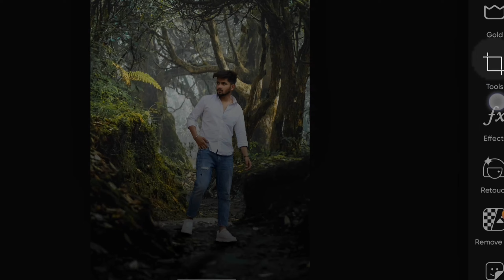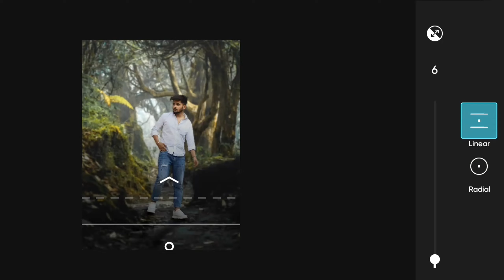Lightroom Blur problem solve with PicsArt | RU EDITOR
Lr Blur problem solve with PicsArt  | RU EDITOR

BEST Tool for Blur in mobile | RU EDITOR

⚫ PS  TOUCH DOWNLOAD KISE KARE  VIDEO LINK :-

⚫ PS TOUCH BACKGROUND ERASE TUTORIAL VIDEO LINK :-

Unveiling PicsArt's Hidden Jungle Editing Techniques | RU EDITOR

Channel name :-@ogpandabetas7135
Music name :- "Dark room"

forest photo editing
parrot photo editing
manipulation photo editing
high manipulation photo editing picsart
Picsart editing new style
high manipulation photo editing
Photo editing
Picsart editing
manipulation editing
How to edit like professional in PicsArt
Ru editor
PicsArt
PicsArt photo editor
How to edit like professional
Professional editing
Editing
Mobile photo editing
Photo editing
Nsb picture 2.0
New editing
How to remove background in mobile
Professional
Photo editing like professional
Photoshop like editing
Mobile editing
PicsArt New photo editing
2023 new photo editing
How to remove background like professional in mobile in hindi
Remove background in easy step
How to remove background in easy step
How to remove background in easy step in mobile
How to remove background in easy step in mobile in hindi
Best app for background remover
How to remove background in easy step in hindi
How to remove background in just 1 min
How to remove background in just 1 click
How to remove background in just 1 click in mobile
How to remove background in just 1 click in hindi
How to remove background in just one click
How to remove background in just one click in mobile
How to remove background in just one click in hindi
Best background remover web
How to remove background like professional
How to download Photoshop in mobile
Photoshop for mobile
Editing apps like Photoshop in mobile
Ps touch download link
How to download Photoshop touch in mobile
How to download ps touch in mobile
RU EDITOR
Background erase kise kare
Background erase app
Background erase photo
Background remove in android in hindi
Background erase in mobile
Background remove in mobile
Background remove in PHOTOSHOP
Background erase in photoshop
Background remove in mobile in hindi
Background remove like vijay mahar
Background remove like photoshop
Background remove in mobile Full tutorial
Photoshop
Photoshop touch
Download ps touch apk version 9.9.9
Replace background in ps touch
Erase background in ps touch
Editing like calop
Editing like deny king
Mobile Editing like vijay mahar

🔸VIDEO ACHE LAGE TO LIKE KAR NA ♥️

🔸KISE  OR TOPIC PE VIDEO CHAIYE HO TO COMMENTS ME BATAO  💬

🔸 VIDEO KO JADA SE JADA SHERE KARO ✔️📲

picsart manipulation
picsart photo editing
picsart tutorial
photo editing apps
lightroom blur tool
lightroom blur tool not working
lightroom blur tool problem
lightroom mobile blur tool
new blur tool lightroom
blur tool in lightroom
adobe lightroom blur effect
how to use blur in lightroom
blur background in lr
blur option in lightroom
blur editing in lightroom
blur effect in lightroom
blur image in lightroom
adding blur in lightroom
blur background with lightroom
Blur tool picsart
Lightroom blur not working
Lightroom blur problem solve with PicsArt
Picsart blur background
Picsart blur editing